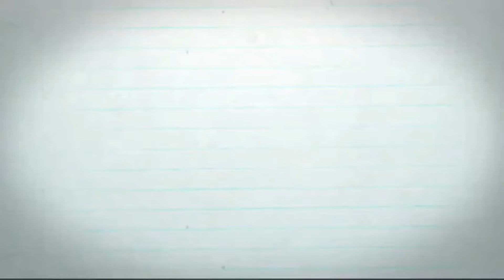How to draw with Lipstick 💄|| Maa durga face drawing || durga puja special drawing 2021